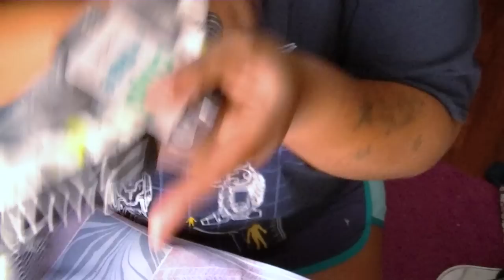Chat, Haul, and mini GIVEAWAY! [CLOSED]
READ ME FOR DETAILS!

- Must be 18+ or with parental consent to enter

Good luck!

Check out my day-to-day videos on doll chat topics and more!

Name: Tehya Cassidy
Sculpt: "Elliot" 6 Month Size by Michelle Fagan
Artist: Markita Booker (My Sweet Reborn Baby Nursery)

Name: Trinity LaClaire
Sculpt: "Easton" 6 Month Size by Michelle Fagan
Artist: Jody Slater (Heavenly Butterflies Nursery)

Name: Trace Wade
Sculpt: Realborn Sleeping Thomas by BountifulBaby
Arist: Janae Avery (J&JBabies)

Name: Truett Michelle
Sculpt: Elyse by Cassie Brace
Artist: Cat Johnson (CatsCreation Reborns)

Name: Tapanga Mallory
Sculpt: Arianna by Reva Schick (head)
 Katie Marie by Ann Timmerman (limbs)
Artist: Kory Fann (Pumpkin Doodle Babies)

Name: Trevor James (Tj)
Sculpt: Evelyn by Cassie Brace

Name: Tabitha Mei-Ling (Little Ling)
Sculpt: Katie Marie by Ann Timmerman
Artist: Dafne Brooks (My Beautiful Babies)

**Tamiya and Tatiana are no longer in my collection, but her artist is also, Markita Booker (My Sweet Baby Reborn Nursery)